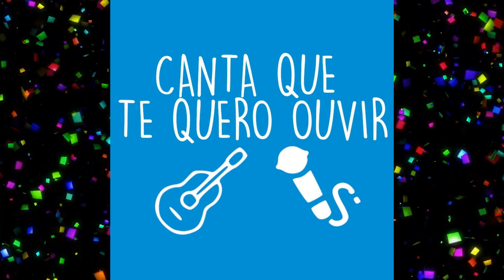Felipe Veras interpreta Ilha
Quinto Festival Canta que te Quero Ouvir realizado em 2022 com canções interpretadas por pessoas com deficiência visual.
Segunda fase.